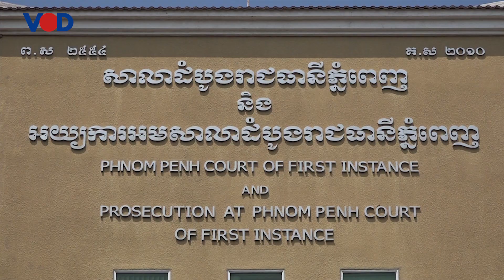សង្រ្គាមពាក្យសម្តីឆ្លុះបញ្ចាំងដូចម្តេចអំពីដំណើការបោះឆ្នោតដែលធានាពីភាពសេរី ត្រឹមត្រូវ និងយុត្តិធម៌?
ក្នុងរយៈពេលប៉ុន្មានថ្ងៃកន្លងទៅ សង្រ្គាមពាក្យសម្តីរវាងអ្នកនយោបាយកំពូលទាំង ២ គឺលោក ហ៊ុន សែន និងលោក សម រង្ស៊ី បានកក្រើកជាថ្មីម្តងទៀត។ ការជះកំហឹងដាក់គ្នាលើកនេះ ត្រូវគេមើលឃើញថា វាហាក់ធ្ងន់ធ្ងរជាងការដែលអ្នកនយោបាយទាំង២ ធ្លាប់មានជម្លោះជាមួយគ្នា ក្នុងពេលកន្លងទៅ។
ជីវិតនយោបាយរបស់លោក សម រង្ស៊ី នៅពេលនេះ បើពិនិត្យតាមសេចក្តីសម្រេចរបស់តុលាការទីក្រុងភ្នំពេញ គឺលោកលែងបានវិលចូលឆាកនយោបាយវិញជារៀងរហូត ដោយតុលាការចេញដីកាបិទផ្លូវ និងកាត់ទោសដាក់ពន្ធនាគារ អ្នកនយោបាយអតីតមេបក្សជំទាស់រូបនេះ អស់មួយជីវិត។

តើមានមូលហេតុអ្វីបានជាលោក ហ៊ុន សែន ប្រតិកម្មបែបនេះ រហូតបិទផ្លូវនយោបាយ និងព្យាយាមកម្ទេចចោលរាល់អ្វីៗ ដូចដែលលោកបានលើកឡើងថា នឹងមិនលើកលែងទៀតទេ ចំពោះលោក សម រង្ស៊ី?

ដើម្បីជម្រាបអំពីរឿងនេះបន្ថែម នាពេលបន្តិចទៀតនេះ លោកអ្នកនឹងបានទស្សនាបទសម្ភាសន៍រវាងលោក ម៉ម មុនីរតន៍ ជាមួយនិងលោកបណ្ឌិត មាស នី អ្នកស្រាវជ្រាវការអភិវឌ្ឍន៍សង្គម។